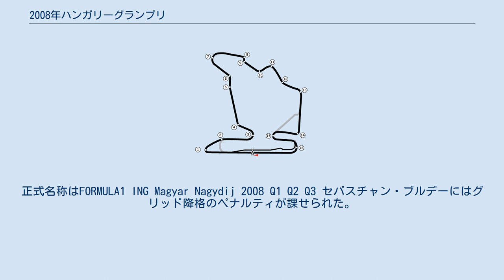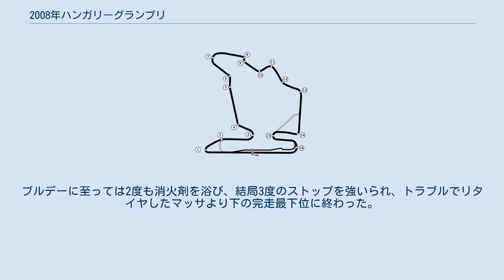2008年ハンガリーグランプリ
2008年ハンガリーグランプリは、2008年F1世界選手権第11戦として、2008年8月1日から8月3日にハンガリー・ハンガロリンクで開催される。
正式名称はFORMULA1 ING Magyar Nagydij 2008 Q1 Q2 Q3 セバスチャン・ブルデーにはグリッド降格のペナルティが課せられた。
19番グリッドからのスタートとなる。
 3番グリッドからスタートしたフェリペ・マッサがスタートでヘイキ・コバライネンを、1コーナーを過ぎたところでPPのルイス・ハミルトンをオーバーテイクし、トップに立った。
レースはマッサが終盤まで首位を走り続けたが、残り2周というところのホームストレートでエンジンを壊してストップした。
 イギリス・ドイツと2連勝していたポイントリーダーのハミルトンはレース中盤にタイヤがパンクして5位に終わった。
その結果3番手から危なげないレースをしたコバライネンが自身初、そして最後のF1優勝を果たした。
2位はドイツGPで大きなクラッシュをしたティモ・グロックが、フェラーリのキミ・ライコネンを最後まで抑えて初の表彰台登壇となった。
ライコネンは終盤グロックの背後に迫ったが、信頼性の不安のために最後はグロックとの距離を狭められなかった。
それでも表彰台登壇をはたした。
フィンランド人ふたりの同時表彰台は第2戦マレーシアGP以来。
マッサはドライバーズチャンピオンシップで3位に後退した。
 BMWザウバーはここまでシーズン全レースでポイントを稼いできたが、今回のレースでは予選4位だったロバート・クビサが順位を大きく落として8位に入賞したのみだった。
それもレース終盤のマッサのリタイヤによるものであった。
その結果コンストラクターズチャンピオンシップ2位の座をマクラーレン・メルセデスに明け渡すことになった。
 このレースではリタイヤが3台(完走扱い1台を含む)にとどまったが給油でトラブルが多く発生した。
ルーベンス・バリチェロや中嶋一貴の給油では出火などのトラブルがあった。
ブルデーに至っては2度も消火剤を浴び、結局3度のストップを強いられ、トラブルでリタイヤしたマッサより下の完走最下位に終わった。